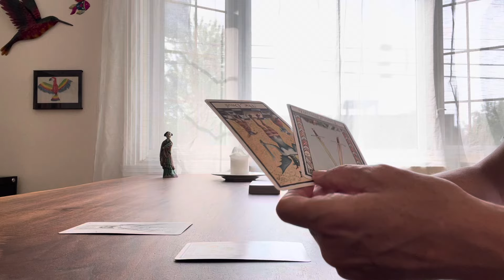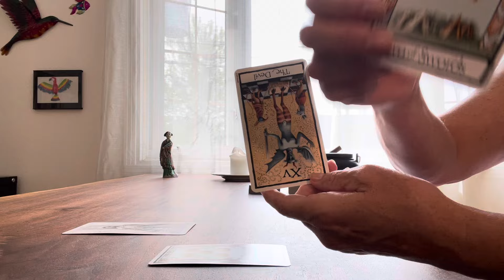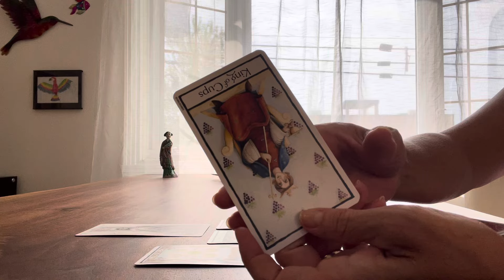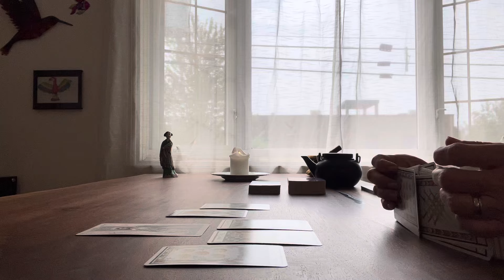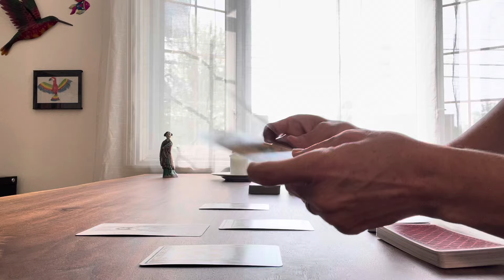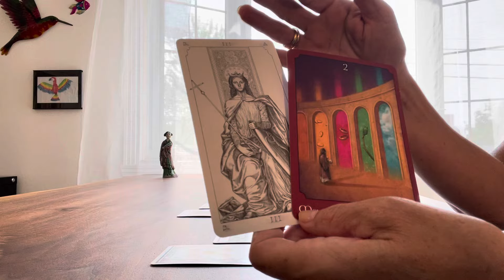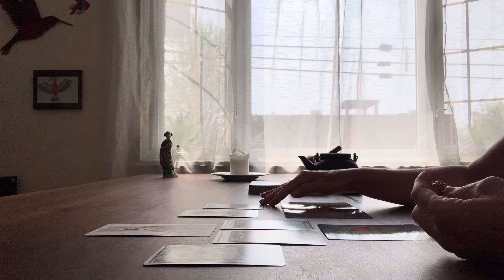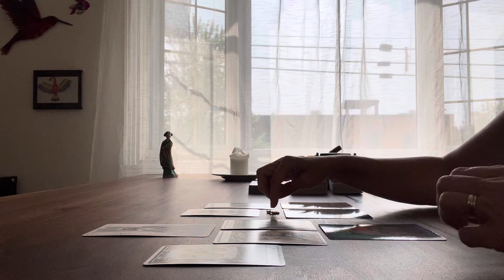Cancer - Quel est l’avenir de cette relation? - Août 2024 - Tirage de tarot